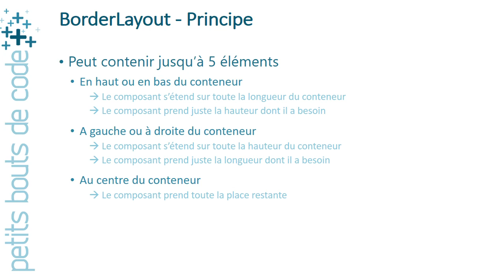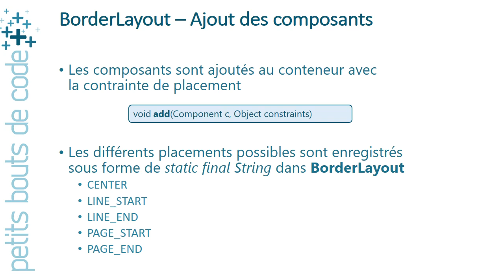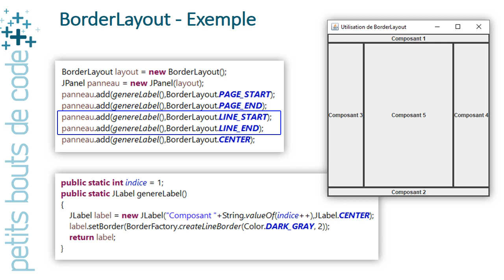Java / Swing - BorderLayout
Cette vidéo présente la manière de disposer des composants sur une interface graphique au moyen de la classe BorderLayout